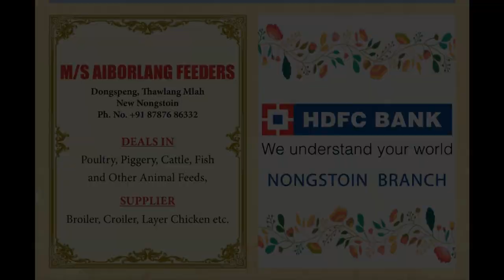"VIBRANZ 50 GOLDEN YEARS"- U Kyrwoh Jubili Ksiar na I Kong. Aīuris Kharmasulman (secretary MWSWO)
MAWRUSYIAR YOUTH AND CULTURAL CLUB
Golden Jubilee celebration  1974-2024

"VIBRANZ 50 GOLDEN YEARS"
Theme: "Ki longshwa ngin pyrto, ka mynta ngin kyntiew, ba longdien kin kiew."

U KYRWOH JUBILI KSIAR I KONG AĪURIS KHARMASULMAN SECRETARY MAWRUSYIAR WOMEN'S SOCIAL WELFARE ORGANIZATION NE KA SENG KYNTHEI SHNONG MAWRUSYIAR (MWSWO)

Special thanks to:
# Mrs. Aīuris Kharmasulman
# Miss. Miracle Wanñiang

# "Hahno ngan chem" (Composed by - Shri. Pyndapbiang F. Wanñiang &  Instrumental played by Pyndapbiang F. Wanñiang)
# "Phawar Jubili" (Artiste by- Ribando Khardewsaw, Treibor Kharmasulman & Pyndapbiang F. Wanñiang)

CAMMERA PERSON

# Shri. Pyndapbiang F. Wanñiang

Video Edited by: Shri. Pyndapbiang F. Wanñiang

Media Partner:
# Batesi Tv News & Entertainment
# T7 News Shillong

MAWRUSYIAR YOUTH AND CULTURAL CLUB                                                                                                06012024